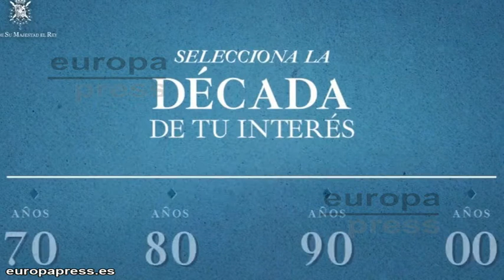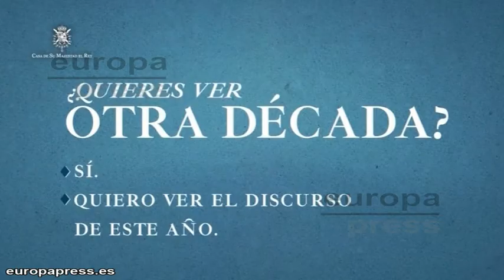La Casa Real estrena canal en Youtube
La Casa del Rey ha estrenado este jueves un canal propio en YouTube donde ha colgado todos los discursos de Navidad del monarca desde el primero en 1975 hasta nuestros días.